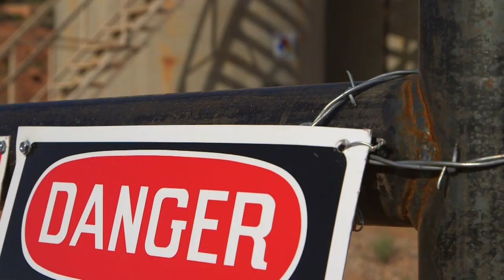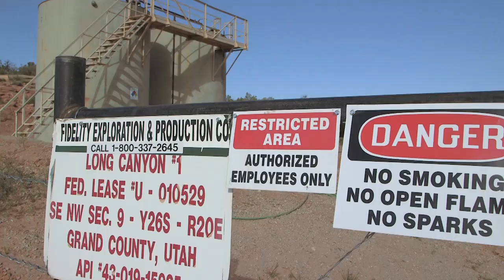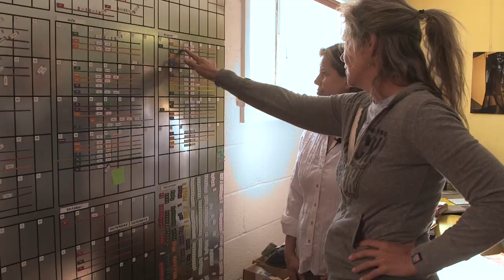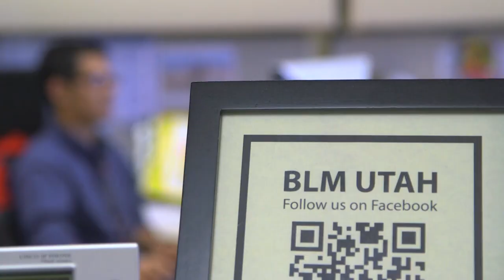Balancing Act in the West: How America's Playground Can Be A Model for Recreation and Drilling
Six years after the Administration of George W. Bush Administration proposed to allow oil and gas drilling on the doorstep of Utah's most prized national parks, the Obama Administration’s energy reforms are taking shape in the red rock country near Moab. These reforms offer the opportunity to restore balance between conservation and energy development on millions of acres of public land in the West.

This mini-documentary video explores how the Obama Administration’s drilling reforms could protect the robust recreation economy of the Moab area and the spectacular desert landscapes that attract visitors from around the world.